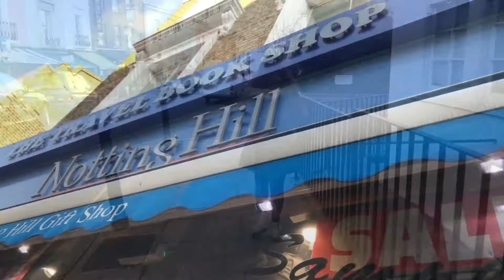LONDON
Our travel in London, United Kingdom